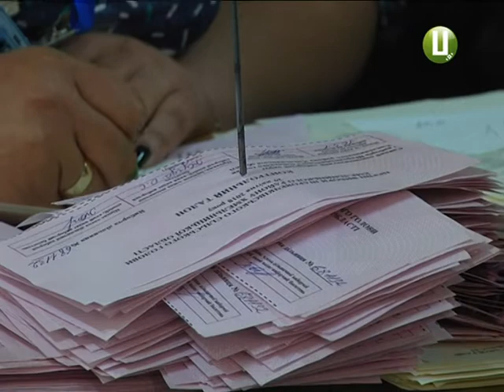Перші місцеві вибори відбулися у Шаровечківській об’єднаній тергромаді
Перші місцеві вибори відбулися сьогодні у Шаровечківській об’єднаній тергромаді. До неї увійшли дві сільських ради.